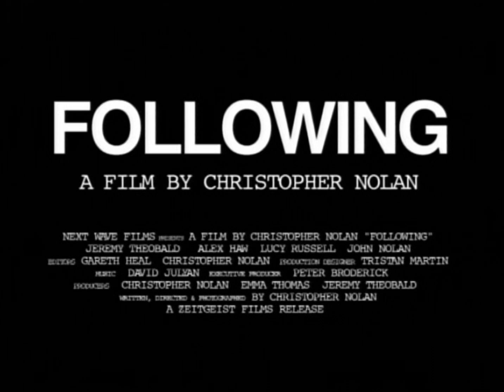Following (1998) Theatrical Trailer | Christopher Nolan's first movie | Emma Thomas| Doodle Bug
Following is a 1998 independent neo-noir crime thriller film written, produced, edited and directed by Christopher Nolan. It tells the story of a young man who follows strangers around the streets of London and is drawn into a criminal underworld when he fails to keep his distance.

As Nolan's debut feature, it was designed to be as inexpensive as possible to make. Scenes were heavily rehearsed so that just one or two takes were needed to economise on 16mm film stock, the production's greatest expense, and for which Nolan was paying from his salary. Unable to afford expensive professional lighting equipment, Nolan mostly used available light. Along with writing, directing, and photographing the film, Nolan also helped in editing and production.

Plot:
A struggling, unemployed young writer (credited as "The Young Man") takes to following strangers around the streets of London, ostensibly to find inspiration for his first novel. Initially, he sets strict rules for himself regarding whom he should follow and for how long, but he soon discards them as he focuses on a well-groomed, handsome man in a dark suit. The man in the suit, having noticed he is being followed, quickly confronts the Young Man and introduces himself as "Cobb". Cobb reveals that he is a serial burglar and invites the Young Man (who tells Cobb his name is "Bill") to accompany him on various burglaries. The material gains from these crimes seem to be of secondary importance to Cobb. He takes pleasure in rifling through the personal items in his targets' flats and drinking their wine. He explains that his true passion is using the shock of robbery and violation of property to make his victims re-examine their lives. He sums up his attitude thus: "You take it away, and show them what they had."

The Young Man is thrilled by Cobb's lifestyle. He attempts break-ins of his own, as Cobb encourages and guides him. At Cobb's suggestion, he alters his appearance, cutting his hair short and wearing a dark suit. He assumes the name "Daniel Lloyd" based on the credit card Cobb gives to him and begins to pursue a relationship with a blonde woman whose flat he and Cobb burgled. The Blonde turns out to be the girlfriend of a small-time gangster (known only as the "Bald Guy") whom she broke up with after he murdered a man in her flat. Soon, the Blonde confides that the Bald Guy is blackmailing her with incriminating photographs. The Young Man breaks into the Bald Guy's safe, but is caught in the act by an unidentified man. He then bludgeons the man with a claw hammer and flees with the Bald Guy's money and photos. Upon returning to his flat, he finds that the photos are innocuous modeling shots.

Confronting the Blonde, the Young Man learns that she and Cobb have been working together to manipulate him into mimicking Cobb's burglary methods. She tells him that Cobb had recently discovered a murdered woman's body during one of his burglaries and is attempting to deflect suspicion from himself by making it appear as though multiple burglars share his MO.

The Young Man leaves to turn himself in to the police. The Blonde reports her success to Cobb, who then reveals that he actually works for the Bald Guy. The story about the murdered woman was part of a plot to deceive both the Blonde and the Young Man: The Blonde has been blackmailing the Bald Guy with evidence from the murder he committed in her flat, and he wants her murdered in such a way that it cannot be connected to him. Cobb bludgeons the Blonde to death with the same claw hammer that the Young Man used during the burglary of the Bald Guy's safe and leaves it at the scene. The police, checking out the Young Man's story, find the Blonde murdered and the claw hammer with his fingerprints on it. The Young Man is thus implicated for the murder of the blonde woman. Cobb, meanwhile, vanishes into a crowd.